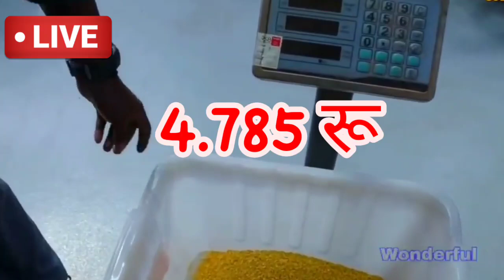12 January 2021 Gold rate today | Silver price today | aaj Ka sone Ka bhav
12 January 2021 Gold rate today | Silver price today | aaj Ka sone Ka bhav

 Rate Today : Gold Price Today All Over Major cities आज सोना चांदी के क्या भाव है All Over India Today Gold Rate Today Gold Pricel 24 Karat & 22 Carat Gold Rates Gold Rate Today In India सोना के भाव | Today Gold Rate | India gold Rates | Chandi ka Bhav Aaj Aaj Sona Chandi Ke Bhav , Today Gold Rate , Today gold price - खुश खबरी : : सस्ता हुआ सोना और चांदी , Gold Silver / Aaj gold bhav kya hai , Sona dur Chandi donon saste , Khus kharbri , sond or chandi huwa sasta , khushkhabri Sond aur Chandi donon Hue saste , gold prices rise today but silver rates drop , सोना_हुआ_सस्ता ,चांदी_भी_पड़ी नरम , सोना_और_चांदी दोनों के भाव में आया उछाल , Weekly gold price , साप्ताहिक सोने का भाव , सप्ताह के सोना चांदी के भाव , पूरे सप्ताह के सोने चांदी के भाव , Gold and Silver Price for the Week , Aaj sone ka bhav kya hai , Topics : - Gold - Silver , आज_सोने चांदी_का_भाव_क्या है , Gold reached its highest level , सोना पहुंचा अपने उच्चतम स्तर पर आज सोने चांदी का भाव क्या है , Today silver price , Today Silver rate , Today Gold rate , Today gold price , What is the price of gold today ? What is the rate of gold today ? What is the rate of gold silver today ? What is the price of gold silver today ? Silver Price Today , Silver Rate Today , Gold Rate Today , Gold Price TodayGold - Siliver rate in India , Gold - Siliver prices in India , Petrol diesel rate , Gold silver rate , Flat 3R aid , silver coin price , Today Silver coin price , Silver coin rate , 22 & 24 Carat gold rate , 22 & 24 Carat gold bhav , Silver prices , Jaipur 24k gold price , Adj sone or chandi ka bhav , Sone ka bhav , Aaj sone ka bhav , Gold news in Hind , News in Hindi , Shaddi me sona kharide , Chandi ka bhav , Trending , Sasta sona , Aaj ka rate , Aaj ka rate gold , Gold price , Aaj ka rate silver , Aaj Sona Chandi ke bhav , Today gold rate , Adj Sona ka bhav kya hai , Today silver rate , Today Sona Chandi rate , Aaj sone or chandi ka bhav , Sone ka bhav , Aaj ka sona ka bhav , Adj sone ka bhav , Gold news in Hindi , News in Hindi , Chandi ka bhav , Trending , Aaj ka rate , Gold price , Aaj Sona Chandi ka bhav , Today gold rate , Aaj Sona ka bhav kya hai , Today silver rate , Today Sona Chandi rates , Today gold price in India , 10 gram daj sone ka bhav Kitana h , Today gold price in India , Today gold price in Rajasthan , Gold rate price today , Aaj gold bhav kya hai , Aaj gold ka price kya hai , Aaj gold ka rate kya hai , Aaj gold ka kimat kya hai , 1 tola gold ka bhav , 1 tole ka rate , 1 kilo chandi ka rate , 10gm gold ki kimat , 10 gram gold ki rate , 1 kg chandi ka rate , 1 kg chandi ka bhav , 1 kilogram chandi karate , Sona chandi ka bhav , Sona chandi ka bhav aaj ka , Silver Price today in Rajasthan , Silver Price today in India , Sona chandi ka kya bhav hai , Today gold rate 22 & 24 carat What is gold price today ? What is 22k gold price today ? 22ct gold price today ,Today gold rate in bhilwara , Gold price in India today , Gold rate per gram today , 1 gram gold rate in India today , Silver price today ,